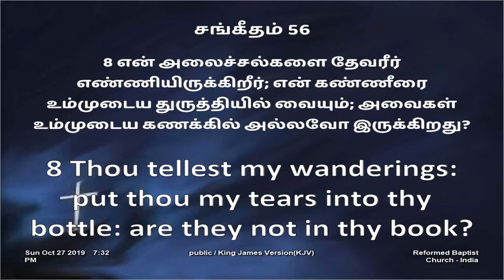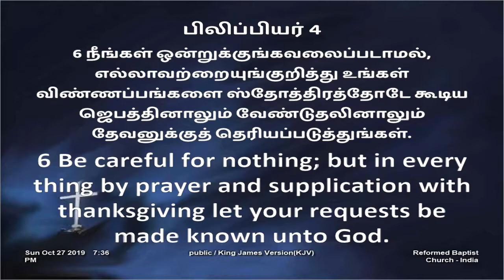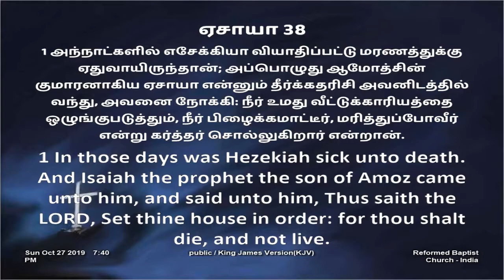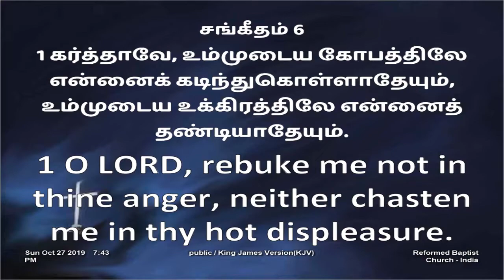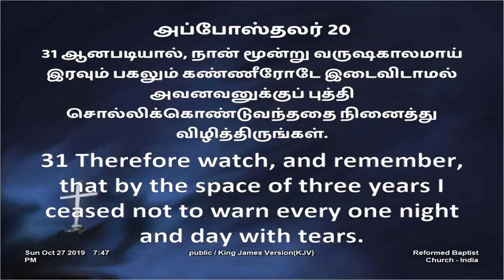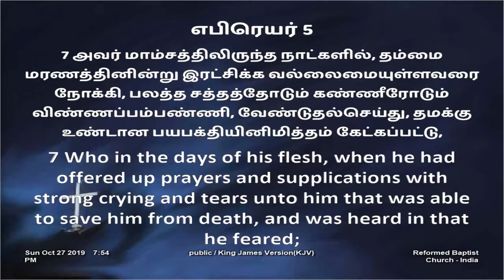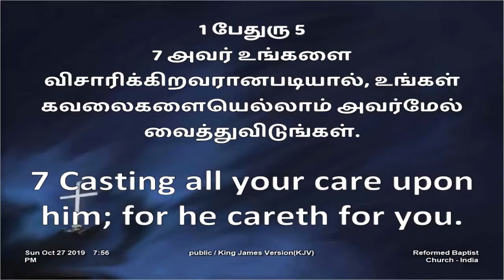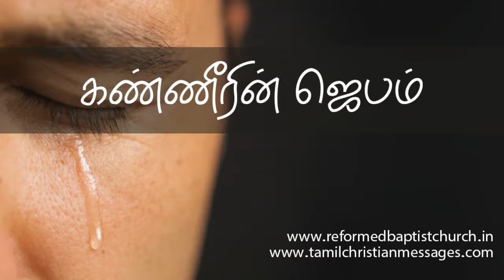கண்ணீரின் ஜெபம் | Prayer of tears